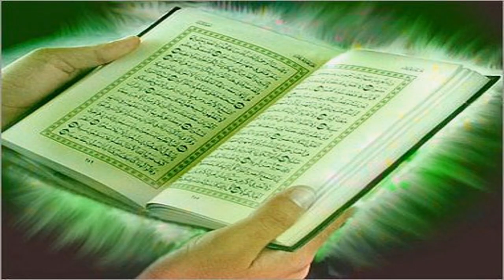Kur'an (Sureja El-Muzemil) - Hfz. Omer Bajrami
Ndalohet ngarkimi i videos nëpër kanale tjera. Ndërsa lejohet dhe pëlqehet shpërndarja e videos vetëm nga kanali jonë zyrtar